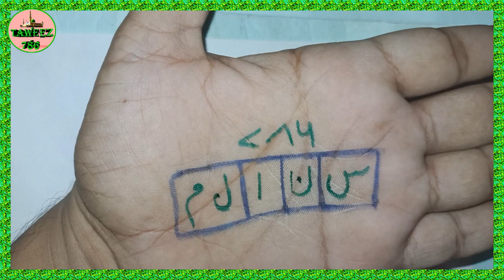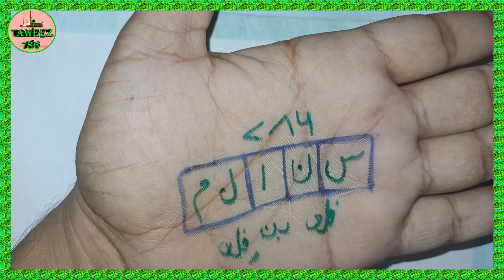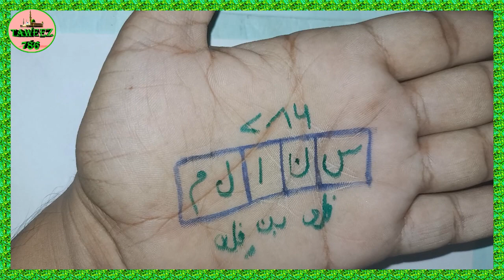Hath Ki Hatheli Par Yah Naqsh Likh Le {Mahboob Aap Ki Mohabbat Me Deewana Ho Jayega} Wazifa {Amal} 7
Mohabbat Ke Liye Is Naqsh Ko Apni Hatheli Par Likh De Mahboob Apki Mohabbat Me Pagal deewana Ho Jayega
Hath Ki Hatheli Par Yah Naqsh Likh Le {Mahboob Aap Ki Mohabbat Me Deewana Ho Jayega} Waifa {Amal} 786

mohabbat ke liye dua
mohabbat ke liye taweez

mohabbat ke liye amal
mohabbat ke liye powerful wazifa

mohabbat ka taweez aag mein jalne wala

mohabbat ka taweez wala amal
mohabbat ka taweez amal
mohabbat ka taweez hindi mein